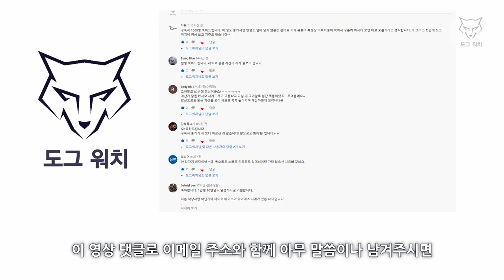[도그워치 이벤트] 구독자 1,000명 축하 시계 20개를 드리겠습니다.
여러분들의 관심으로 도그워치 구독자 1,000명을 달성하였습니다.
저퀄리티 영상 봐주셔서 진심으로 감사드립니다.
이번 이벤트 참여방법은 아래와 같습니다.
1. 응모기간 : ~'20.05.15(금) 11:59 PM (마감)
2. 응모방법 : 영상 댓글에 이메일 주소와 함께 아무 말씀이나 남겨주십시요.
3. 추가사항 : 도그워치 구독여부를 알수있도록 구독정보 공개 설정 해주세요.
4. 응모대상 : 직전 리뷰시계 Casio CA-506 전자계산기 시계 20개

진심으로 감사드립니다. 도그워치 화이팅~!